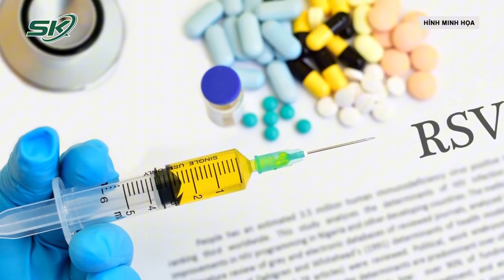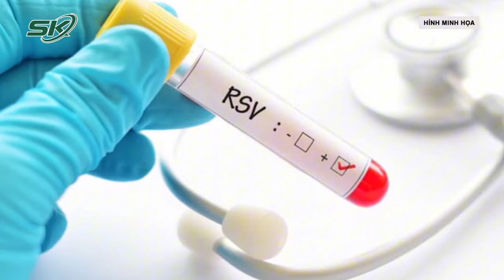Bé sơ sinh 8 ngày tuổi suýt ch.ết do thói quen ôm hôn | SKĐS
SKĐS | Bé gái 8 ngày tuổi nhập viện trong tình trạng tím tái, khó thở, xẹp phổi do nhiễm virus RSV lây qua đường hô hấp.